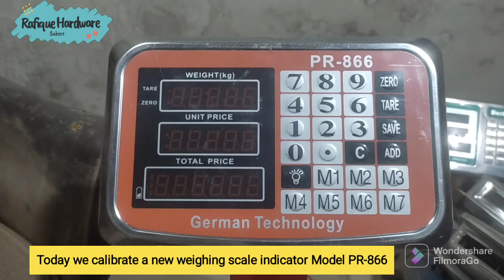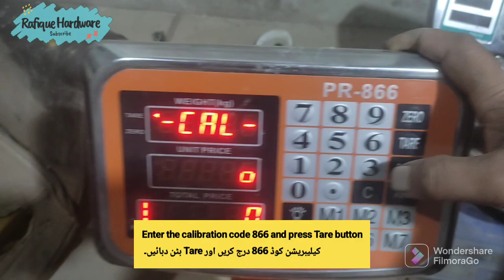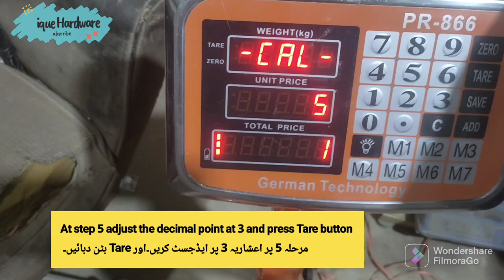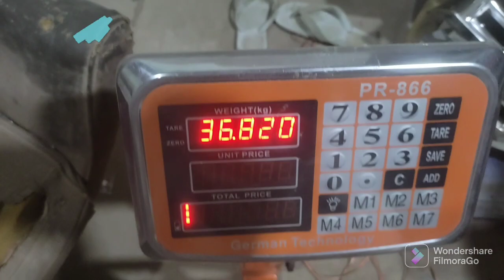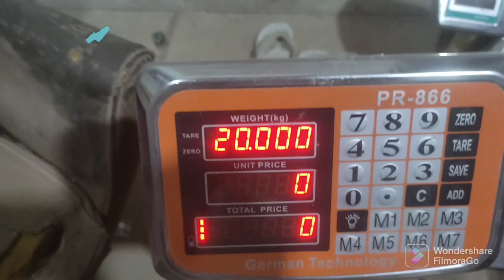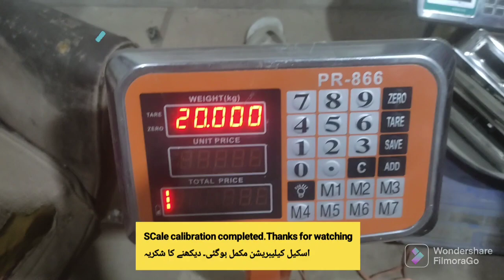Pr-866 german technology weighing scale kanda calibration setting/100kg scale/subtitle Eng and Hindi